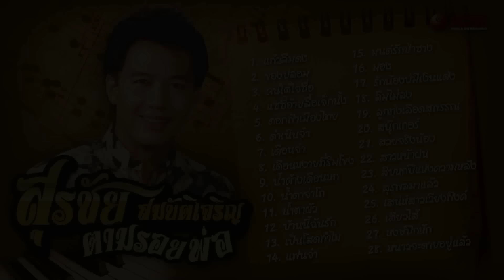สุรชัย สมบัติเจริญ | ตามรอยพ่อ (Official Audio Album)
1. 00:00:00 แก้วลืมดง
2. 00:03:01 ของปลอม
3. 00:06:05 คนใต้ใจซื่อ
4. 00:08:56 แซซี้อ้ายลื้อเจ็กนั้ง
5. 00:12:15 ดอกฟ้าเมืองไทย
6. 00:15:19 ดำเนินจ๋า
7. 00:18:03 เดือนจ๋า
8. 00:21:52 เดือนหงายที่ริมโขง
9. 00:25:13 น้ำค้างเดือนหก
10. 00:28:27 น้ำตาจ่าโท
11. 00:32:50 น้ำตาผัว
12. 00:35:29 บ้านนี้ฉันรัก
13. 00:39:04 เป็นโสดทำไม
14. 00:42:34 แฟนจ๋า
15. 00:45:54 มนต์รักป่าซาง
16. 00:48:51 มอง
17. 00:52:20 รักน้องบ่มีเงินแต่ง
18. 00:55:26 ลืมไม่ลง
19. 00:58:22 ลูกทุ่งเลือดสุพรรณ
20. 01:02:16 สนุ๊กเกอร์
21. 01:05:15 สวยจริงน้อง
22. 01:08:49 สาวหน้าฝน
23. 01:11:40 สิบหกปีแห่งความหลัง
24. 01:14:37 สุรพลมาแล้ว
25. 01:17:44 เสน่ห์สาวเวียงพิงค์
26. 01:20:38 เสียวไส้
27. 01:23:46 หงษ์ปีกหัก
28. 01:26:43 หนาวจะตายอยู่แล้ว